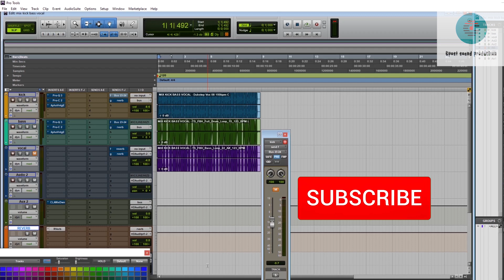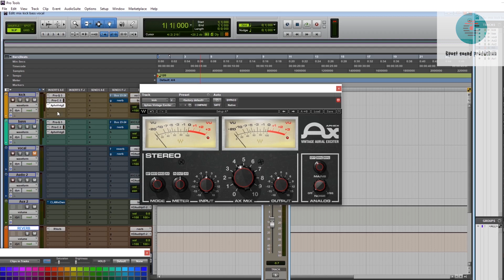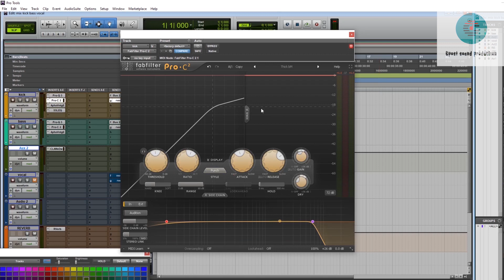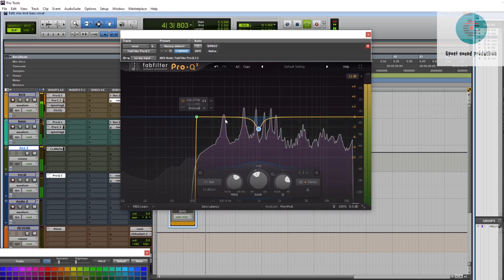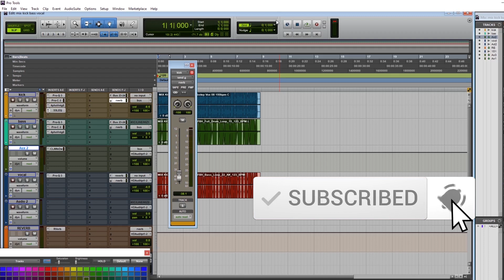Hướng dẫn cách mixing kick và bass từ các pro (EDM, House, Electro...), cực hay và đơn giản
Chào mừng các bạn đã đến với kênh của PHẠM NGUYÊN GPOST đầy khả ái và ngây ngất lòng người.
Kênh Youtube tổng hợp tất cả thông tin và kiến thức về lĩnh vực âm nhạc, giáo dục và phát triển bản thân,  do chính ê kíp của nhạc sĩ, nhà sản xuất và sáng tạo nội dung Phạm Nguyên lập ra, nhằm mục đích chia sẻ về những sản phẩm, nguồn tin chất lượng trong nước và quốc tế, được biên dịch, tham khảo và chọn lọc chuyên nghiệp kĩ càng. Mong các bạn ủng hộ cho kênh ngày càng phát triển. Chúc các bạn thành công

Các bạn nhớ ĐĂNG KÝ KÊNH của Nguyên để cập nhật những video mới nhất về music production, podcast và những sản phẩm âm nhạc, giải trí nhé.. Xin cảm ơn các bạn.

PHẠM NGUYÊN GPOST ĐẦY KHẢ ÁI VÀ NGÂY NGẤT LÒNG NGƯỜI

© Copyright by Phạm Nguyên Gpost (Do Not Reup)